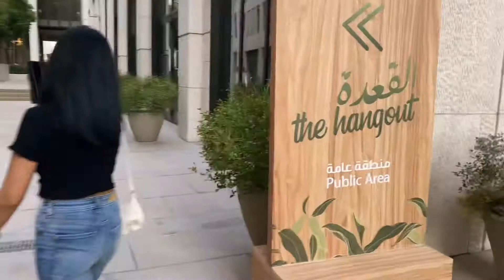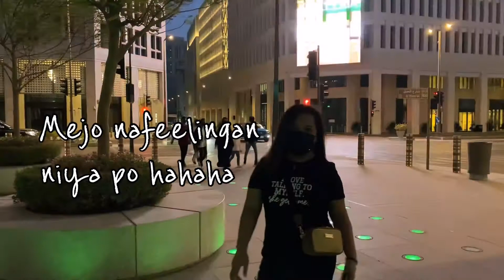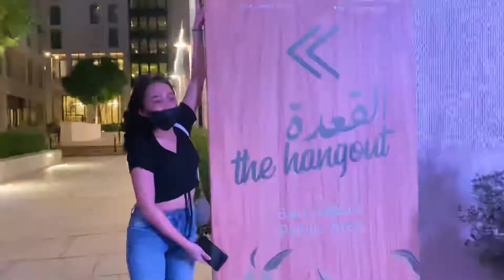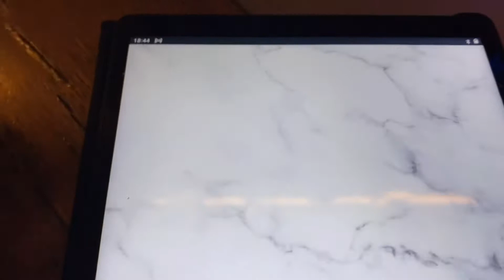MSHERIEB DOWTOWN, THE HANGOUT, SOUQ WAQIF STROLL